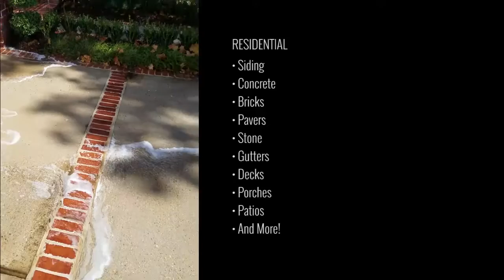C&C Pressure Washing - Cleaning that makes a difference.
C&C Pressure Washing takes pride in offering professional pressure cleaning services in the Greater New Orleans Area. We will customize the service proposal to meet your needs and provide exceptional results.